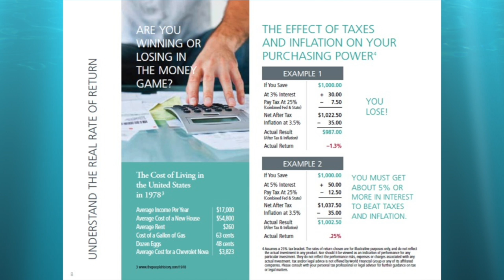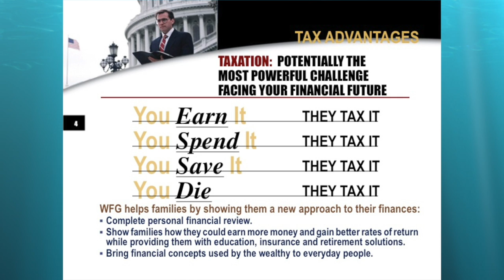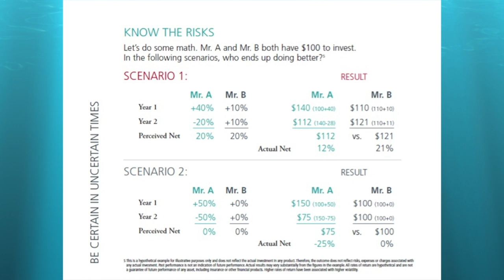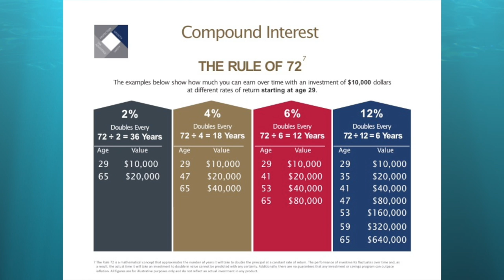VATV | Phỏng Vấn Đặc Biệt Anh Huỳnh Văn Quốc: Làm Thế Nào Để Dành Tiền